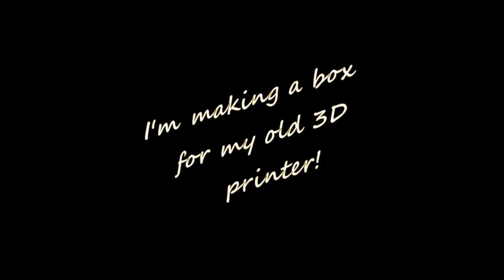I'm Making A Box For My Old 3D Printer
I'm making a box for my 3D printer while I wait for parts..